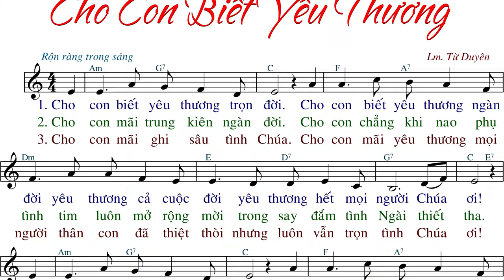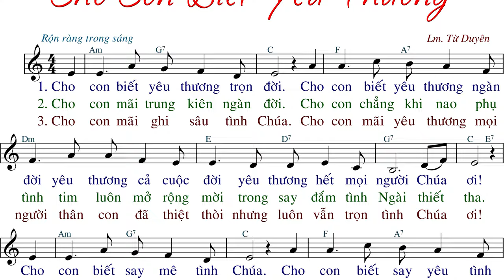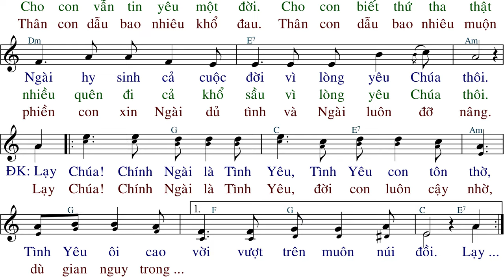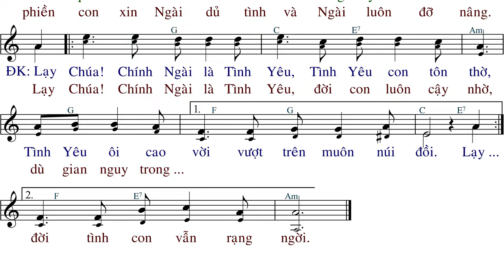Cho Con Biết Yêu Thương (tập hát) - Lm. Từ Duyên - AnnaSaoMai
Link File nhạc đính kèm:
- File Sheet nhạc(font 14px):
- File  trình chiếu (Slide)
  .PPT:
  .PDF: